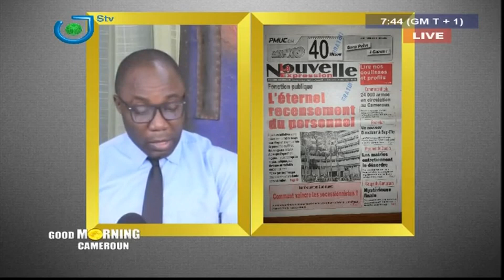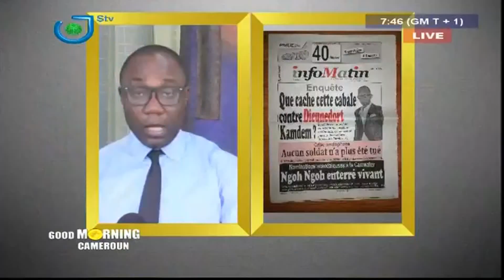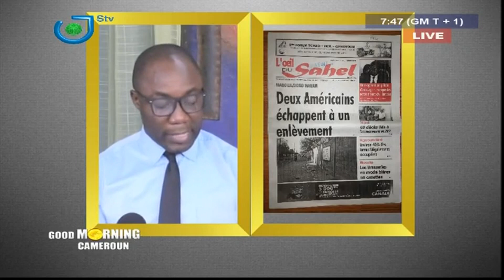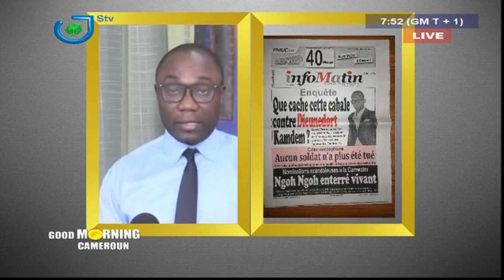PRESS REVIEW - REVUE DE LA PRESSE - Wednesday 06th December 2017 - Narcisse MOTTO & Peter NSOESIE